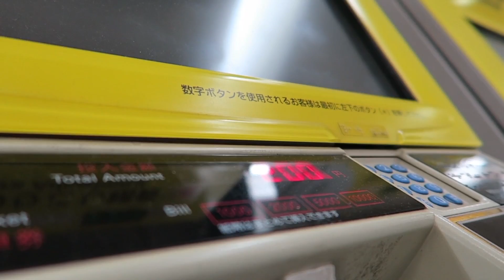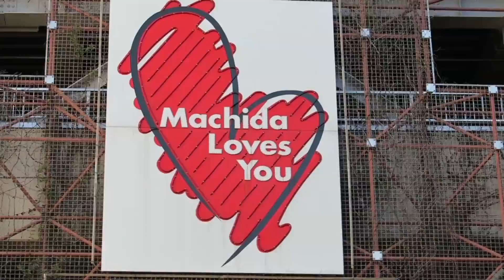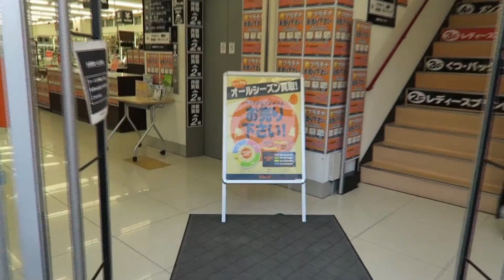Lost In The City // ロスト・イン・ザ・シティー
Lost In The City

My first film is about my ups and downs as a foreigner in Japan learning Japanese. I touch on my perception of Japan not accepting Japanese-speaking foreigners.

ロスト・イン・ザ・シティー

僕の初めての映画です。日本にいる日本語を勉強している外国人としての生活の浮き沈みの映画です。日本語を話す外国人として日本の社会に受け入れられていない認識について話します。

Derick Ruiz. A creator traveling the world. I make daily travel vlogs, create software, and learn languages.